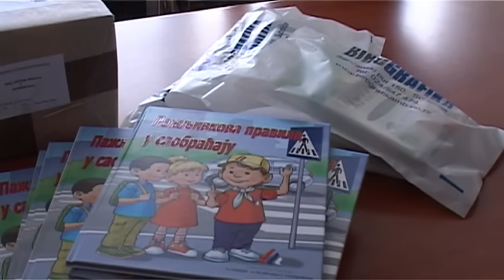Poklon paketi za prvake u Debeljači